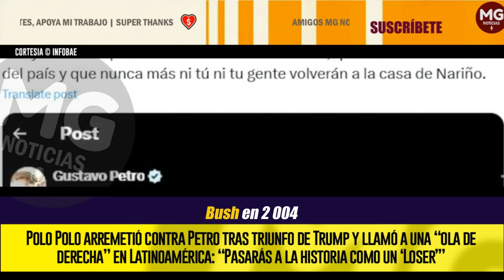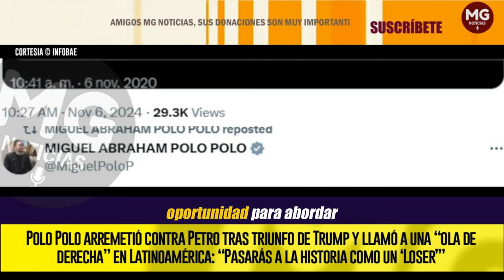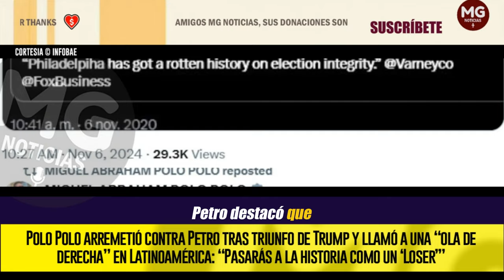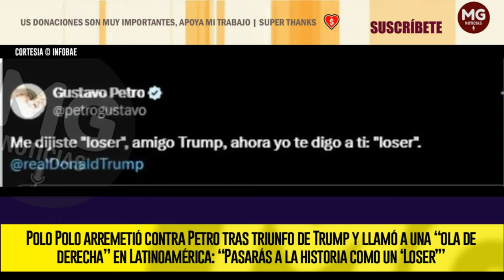🔴 POLO POLO ARREMETIÓ CONTRA PETRO TRAS TRIUNFO DE TRUMP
Polo Polo arremetió contra Petro tras triunfo de Trump y llamó a una “ola de derecha” en Latinoamérica: “Pasarás a la historia como un ‘Loser’”
El presidente colombiano subrayó la necesidad de continuar el diálogo entre Colombia y Estados Unidos, especialmente en temas clave como el cambio climático y la migración
INFOBAE